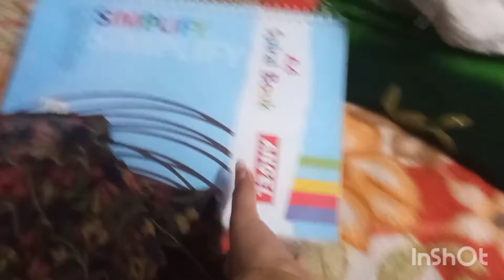Ghar mai safi nhi rhen dete